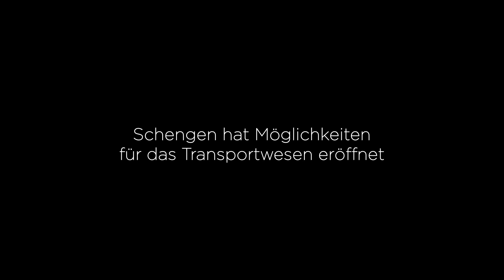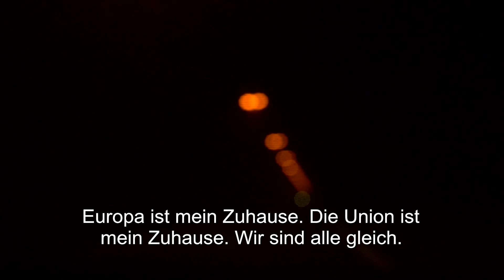Effizientes Transportwesen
Aufgrund des Schengener Abkommens sind die Kontrollen an den Binnengrenzen zwischen 26 europäischen Ländern abgeschafft worden. Jährlich unternehmen Europäer über 1,25 Milliarden Reisen innerhalb des Schengen-Raums, ohne beim Überschreiten der Binnengrenzen ihre Reisepässe zeigen zu müssen. Auch Personen, die nicht Staatsangehörige eines EU-Mitgliedstaats sind, können dank des Schengen-Raums unbeschwerter reisen. Im Jahr 2014 wurden von den Schengen-Staaten fast 16 Millionen Schengen-Visa ausgestellt. Darüber hinaus erleichtert das Schengener Abkommen den grenzüberschreitenden Geschäftsverkehr in Europa.

Schengen ist eine der größten Errungenschaften Europas.